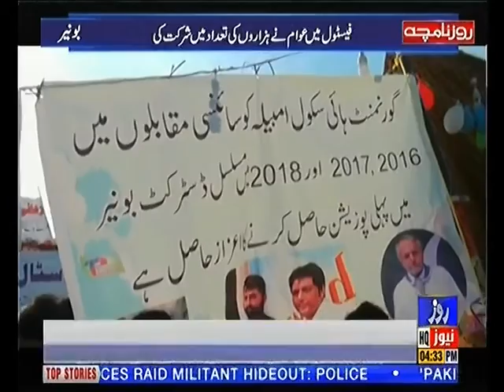Roze Namcha 27th April 2019 Roze News